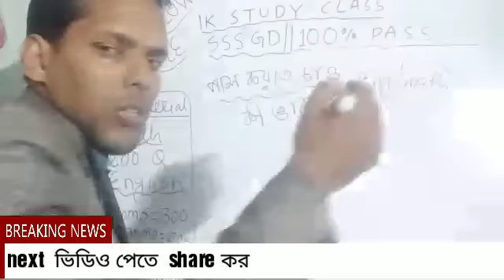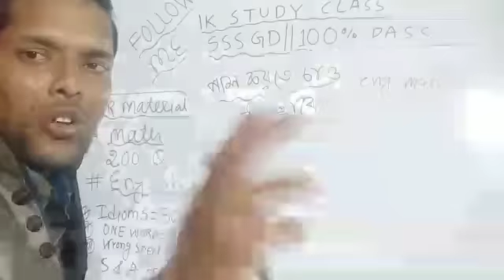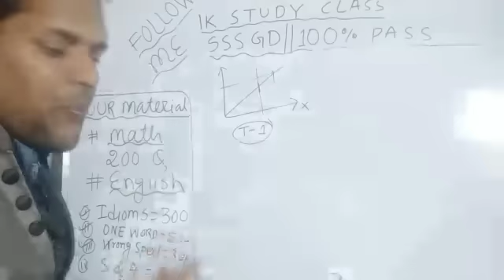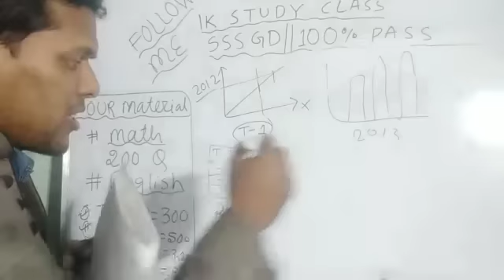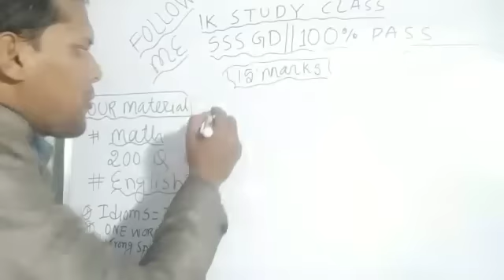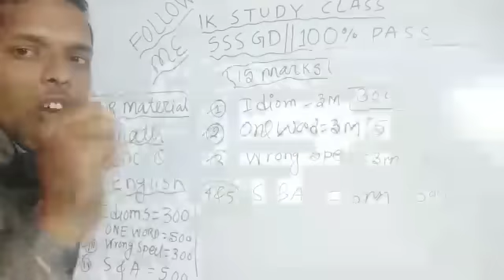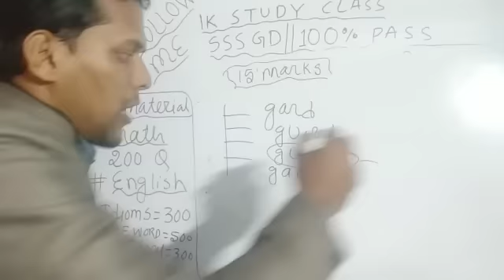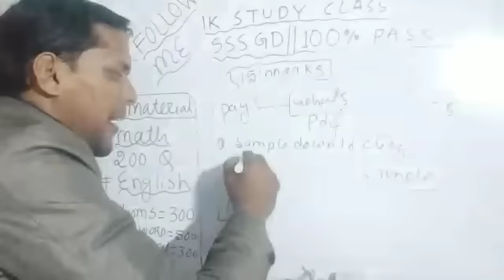SSC GD CONSTABLE 100% পাশ করার suggestions and course materials 2018-19 part 01/20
ssc gd 2018-19, 100% পাশ করার suggestions and course materials part 01/20